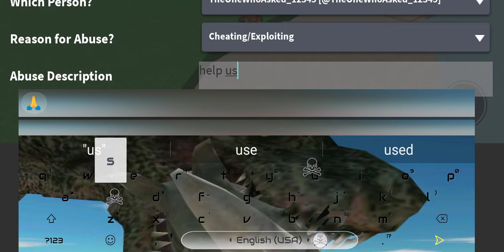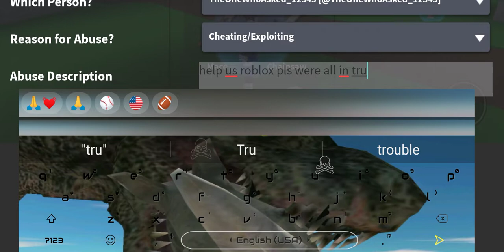watch me and the other getting attacks by hacker ;-;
yes this its a game name chaos and its a roblox game

pls don't talk about my avatar